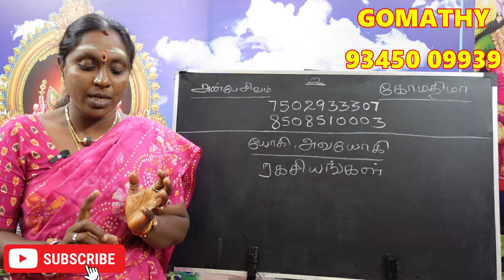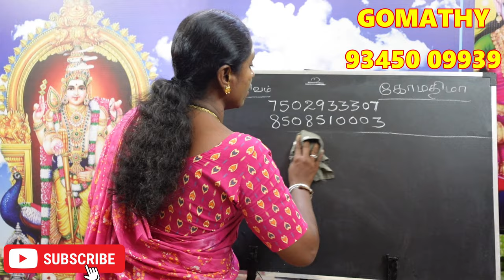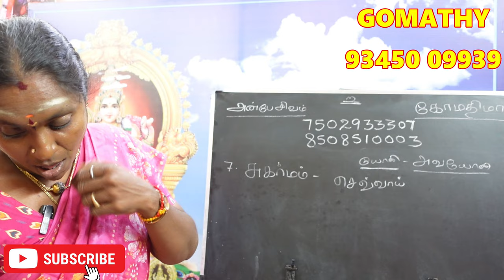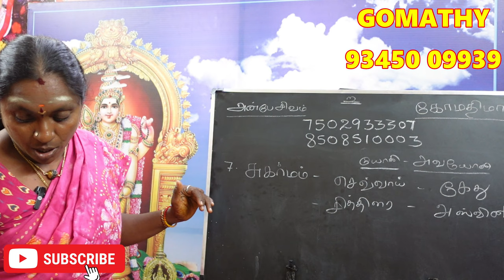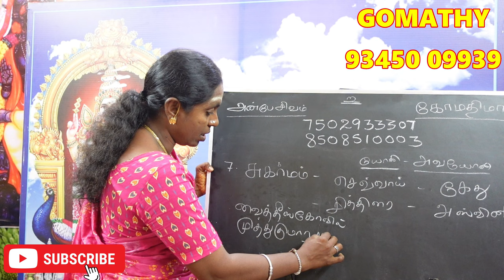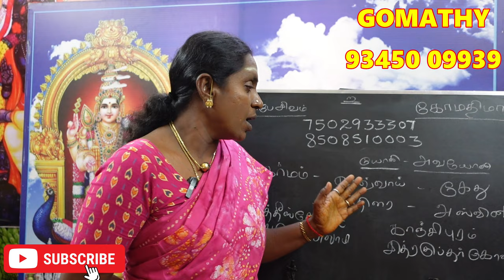நீங்கள் சுகர்மம் நாம யோகத்தில் பிறந்தவரா? உங்கள் யோகி அவயோகி பலன்கள் பரிகாரம் | sugarmam nama yogam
நீங்கள் சுகர்மம் நாம யோகத்தில் பிறந்தவரா ? உங்கள் யோகி அவயோகி  பலன்கள் பரிகாரம் | sugarmam nama yogam yogi avayogi palan pariharam.